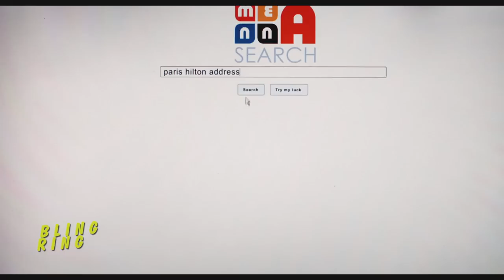Bling Ring - Trailer italiano ufficiale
"Bling Ring" è un film scritto e diretto dalla regista premio Oscar Sofia Coppola. Il film, basato su eventi realmente accaduti, racconta la storia di un gruppo di adolescenti che, ossessionati dalla fama, misero in atto una serie di furti nelle case di alcune celebrità di Hollywood, tra cui Orlando Bloom, Paris Hilton e Lindsay Lohan.
Nel cast troviamo Israel Broussard, Katie Chang, Taissa Farmiga, Emma Watson, Claire Julien e Leslie Mann.